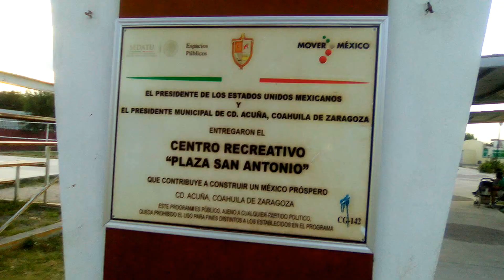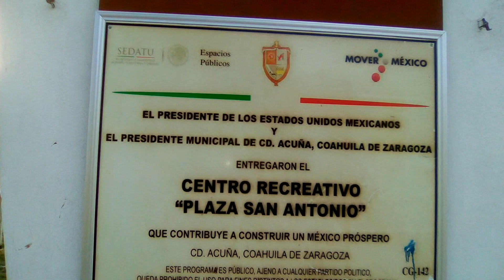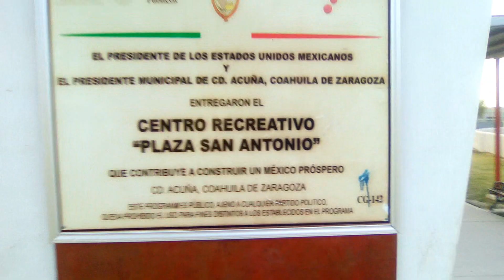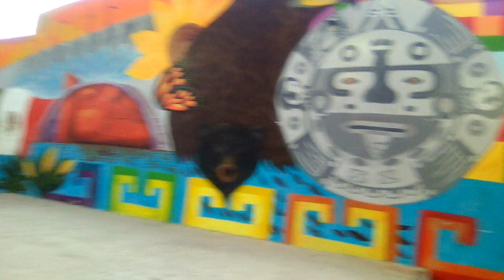Polideportivo de la colonia San Antonio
En este video damos un recorrido al polideportivo de la colonia san Antonio aqui podras encontrar una cancha de futbol rapido, un campo de béisbol, el centro comunitario juegos infantiles es un lugar muy completa para hacer actividad física.